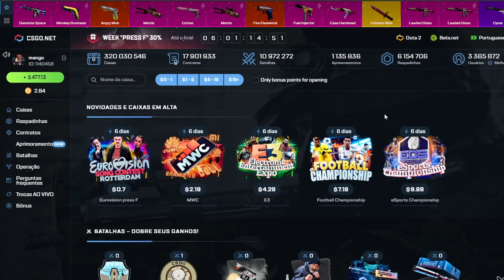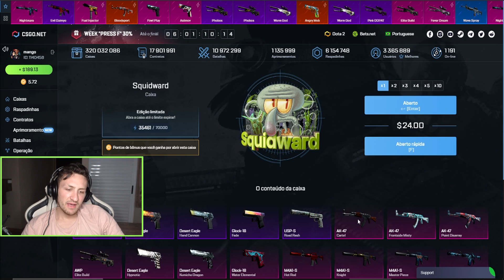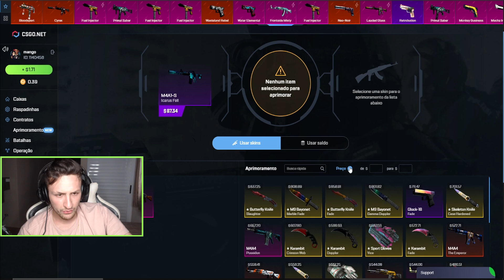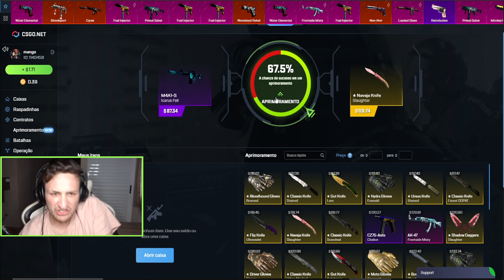YOUTUBER TEM MAIS CHANCES DE GANHAR NO CSGONET?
Musicas:
Lonely Playboy

SENSIBILIDADE: 2.1

DPI: 400

RES: 1920x1080